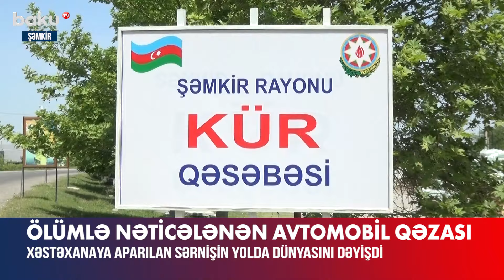Bu küçədə niyə tez-tez qəza olur? - Əməkdaşımız hadisə yerində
Şəmkirdə ölümlə nəticələn yol qəzası baş verib. Hadisə rayonun Kür qəsəbəsində qeydə alınıb.
Hərəkətdə olan BMW markalı minik avtomobili yoldan çıxaraq dəmir arakəsməyə çırpılıb.
Qəza zamanı sürücü – rayonun Mahmudlu kənd sakini, 1985-ci il təvəllüdlü Aslan Kirov xəstəxanaya aparılarkən yolda həyatını itirib.
Şahidlərin sözlərinə görə, hadisənin baş verdiyi sərt döngədə tez-tez qəza baş verir.